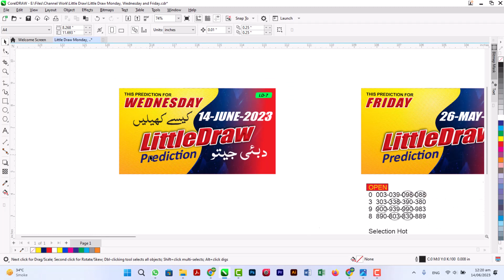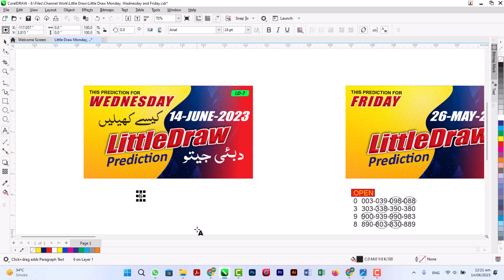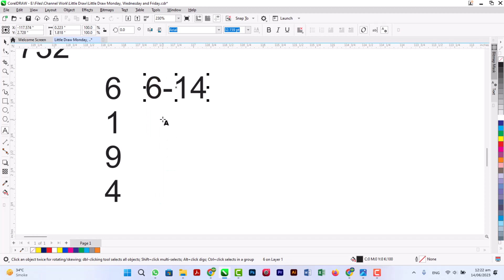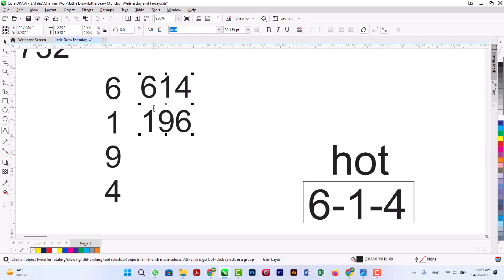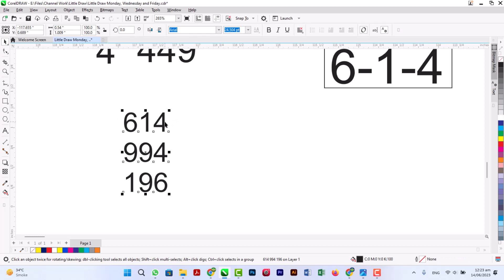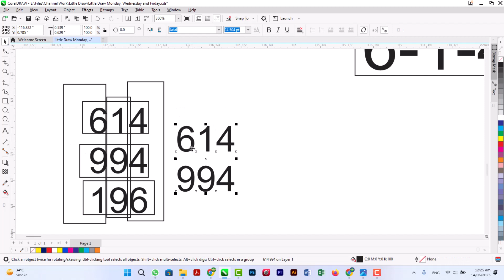Little Draw Prediction 14 June 2023 | Upcoming Little Draw Latest | LD-7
Thanks
Love U All
Thanks